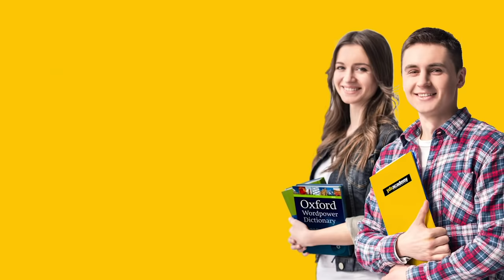SoruYorum - Algı Frekansını Değiştir ve Akışa Geç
SoruYorumdan herkese merhaba! SoruYorum - Algı Frekansını Değiştir ve Akışa Geç videomuzla sizlerleyiz. Hayatımızda birçok şeyi değiştirebiliyoruz ancak bütün bunların sonunda birşeyleri değiştiremiyoruz. Hayatı değiştirmek nasıl olur? Algı frekansını değiştir ve akışa geç!

 SoruYorum - Algı Frekansını Değiştir ve Akışa Geç videomuzu beğendiyseniz Açık Beyin kanalının diğer videolarına göz atmayı unutmayın;